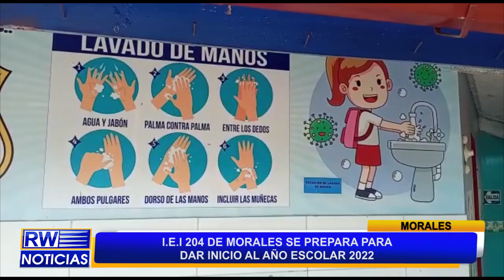I.E.I 204 DE MORALES SE PREPARA PARA DAR INICIO AL AÑO ESCOLAR 2022